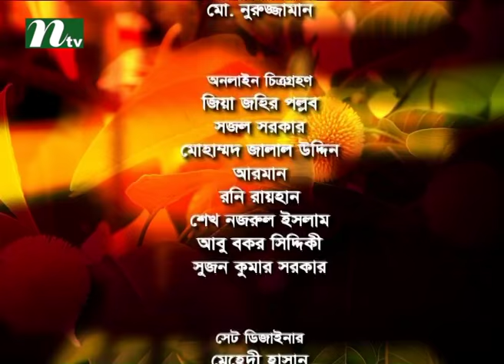Shuvo Shondha (শুভসন্ধ্যা) | Talk Show | Episode 4278 | Conversation with Poet Muhammad Rafiquzzaman